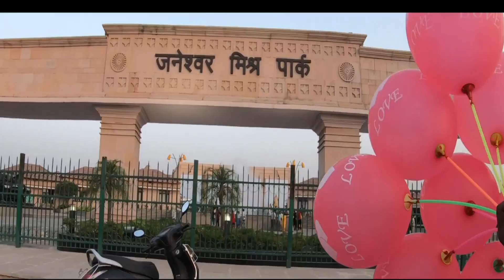JANESHWAR MISHRA PARK LUCKNOW | SOMEWHERE IN UP I CINEMATIC VIDEO I UP TOURIST PLACE I UP BEST PLACE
uttar pradesh,
lucknow,lucknow tour,
lucknow tourist places,
lucknow tourism,
uttar pradesh tourist places,
lucknow travel video,
lucknow travel,
tourist places in up

up tourism,
cinematic video,
up cinematic video,
best places to visit in up,
uttar pradesh tourism,
up best places,
uttar pradesh tour,
up video,
uttar pradesh video,
up tour,
places to visit in up,
up hyperlapse,
up timelapse,uttar pradesh cinematic video,
cinematic travel video,cinematic drone video,up drone view,
uttar pradesh tourism video